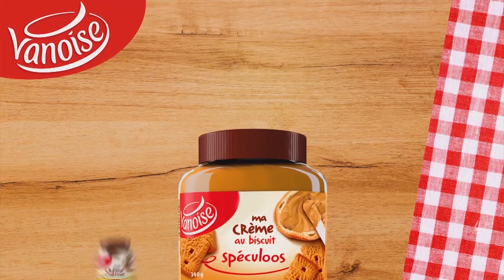حار و حلو Episode 15 -مقرونة عربي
Découvrez avec Seima_Girl  la recette de مقرونة عربي

Les ingrédients :

250غ مقرونة Warda Fell
2 افخاد كاملين دجاج
100غ حمص منفخ
2 بطاطا
مغرفة هريسة عربي
مغرفة هريسة SICAM
4 مغارف طماطم معجونة  SICAM
10صل زيت Nejma Duo+
2 فلفل أحمرمكوش
2 فلفل أخضرحار
4 ورق رند
4 مغارف صغارثوم مرحي
3 مغارف صغار فلفل احمر
مغرفة صغيرة تابل
مغرفة صغيرة كروية
مغرفة صغيرة كركم
ملح / فلفل اكحل
ماء دافي
50غ جبن مرحيSpécial Pâtes Délice